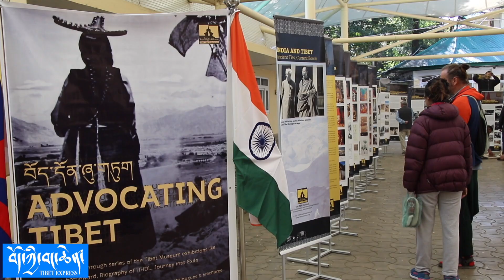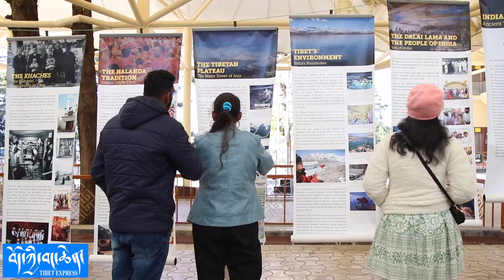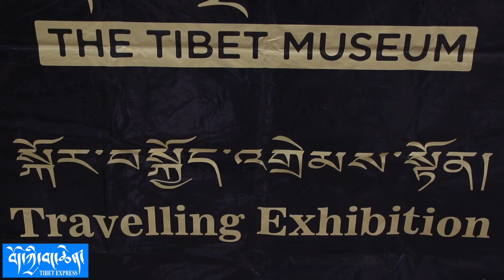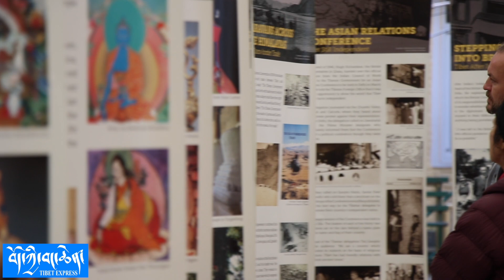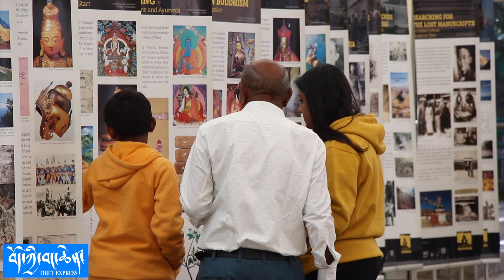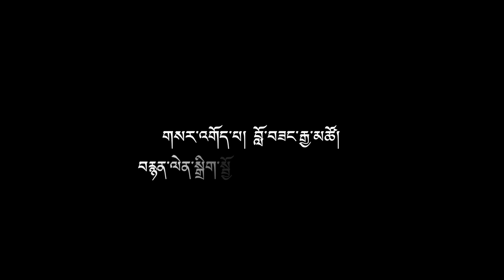Tibet Museum launches a week-long 'Advocacy for Tibet' photo exhibition at Tsuklakhang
དེ་རིང་བོད་ཀྱི་འགྲེམས་སྟོན་ཁང་ནས་བཞུགས་སྒར་གཙུག་ལག་ཁང་གི་གསུང་ཆོས་ར་བར་དུས་ཡུན་བདུན་ཕྲག་གཅིག་རིང་འགྲེམས་སྟོན་གྱི་བརྒྱུད་ནས་བོད་དོན་ཞུ་གཏུག་དང་གོ་རྟོགས་ཀྱི་ལས་འགུལ་ཞིག་སྤེལ་འགོ་བཙུགས་སོང་།